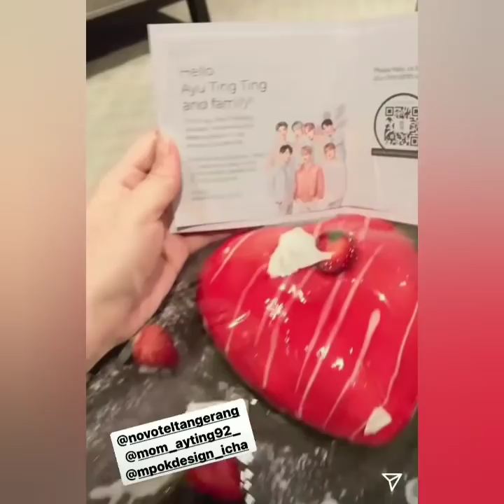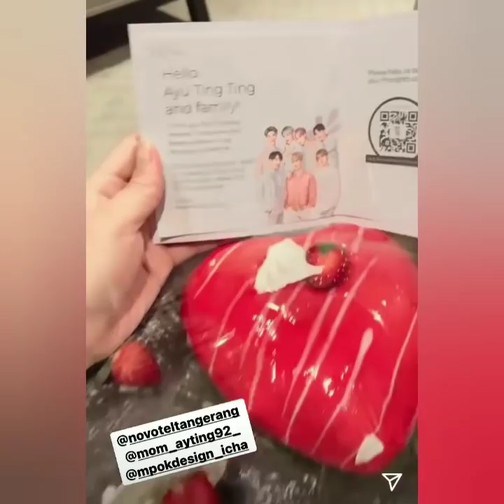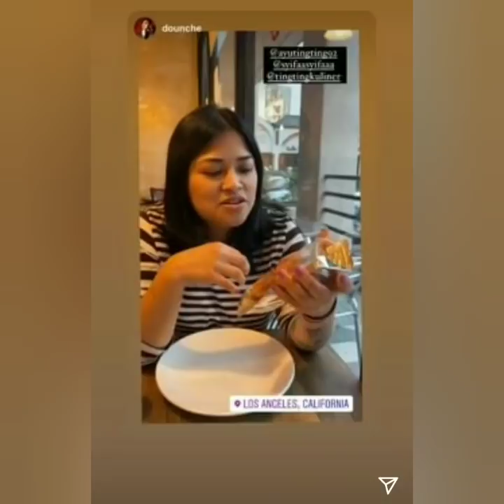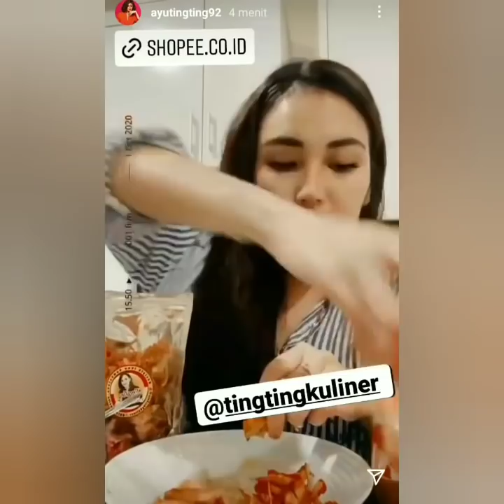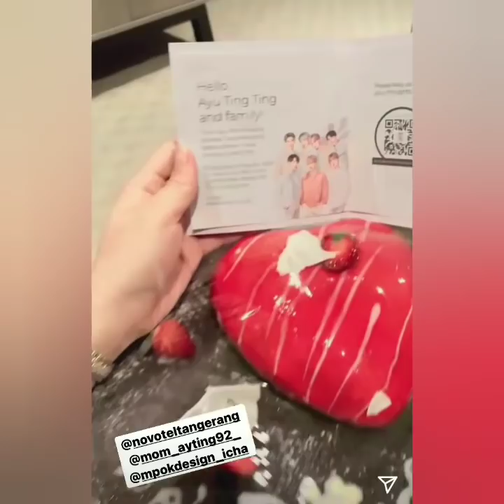Wow...!! Inilah Hotel mewah yang Ayu tingting Gunakan untuk Karantina Mandiri. Coba simak ini